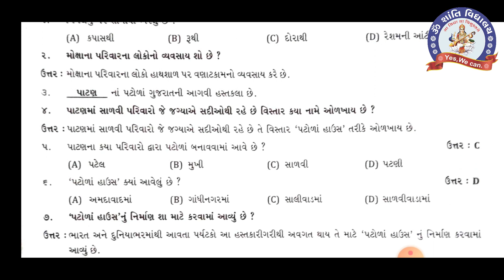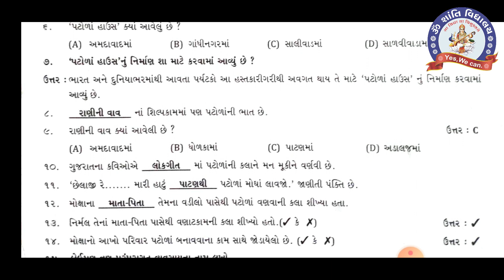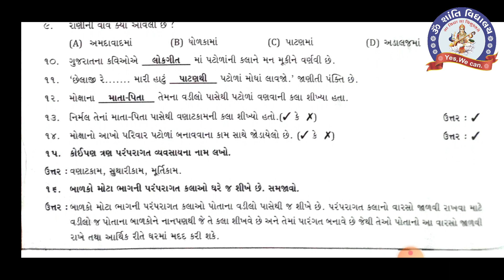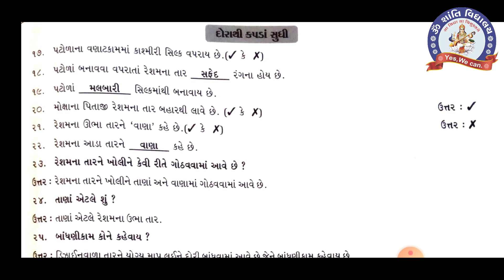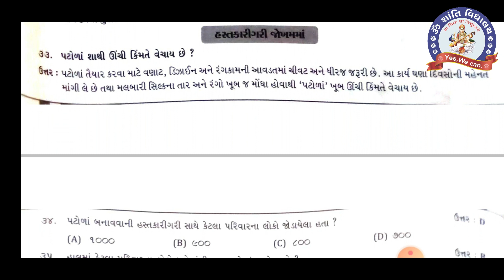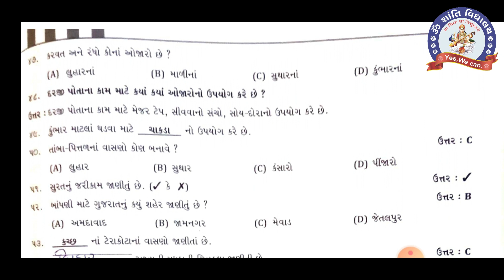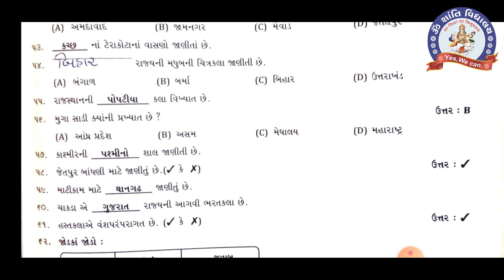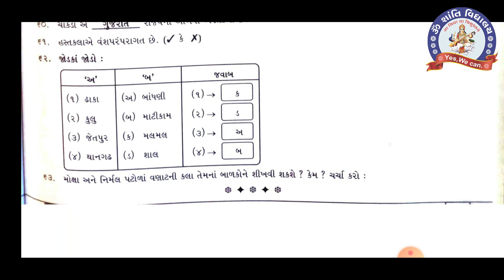SEM 2 STD 4 EVS CH 22 MY NOTEBOOK